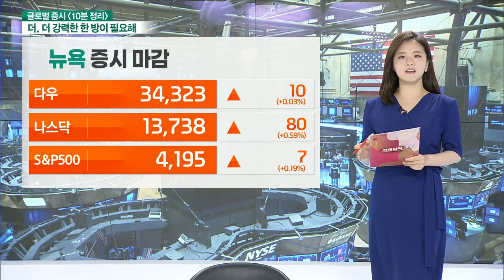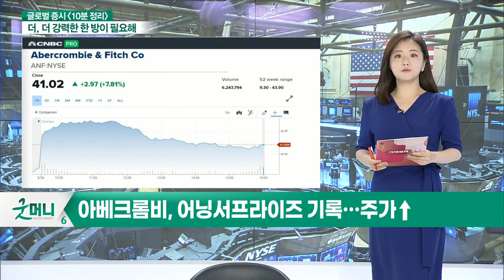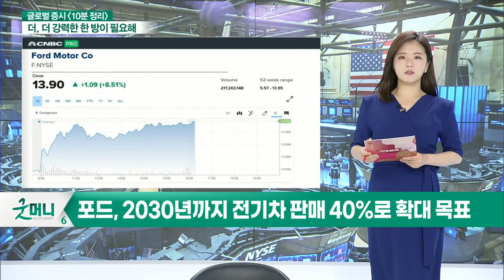아베크롬비, 어닝서프라이즈 기록 / 아마존, MGM 스튜디오 84억5천만 달러에 인수 합의_글로벌 마감 증시 (20210527)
- 아베크롬비, 어닝서프라이즈 기록… 주가↑
- 아마존, MGM 스튜디오 84억5천만 달러에 인수 합의
- 포드, 2030년까지 전기차 판매 40%로 확대 목표
- 엔비디아, 시장 예상치 상회하는 실적 발표